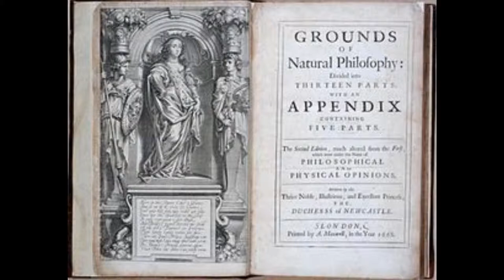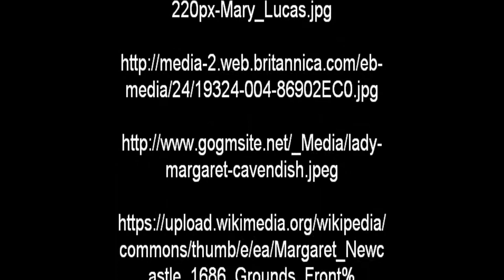Margaret Cavendish, Maria Merian, & Maria Winkelmann